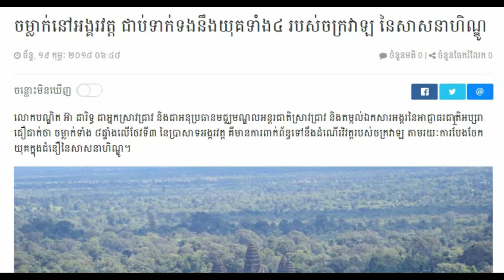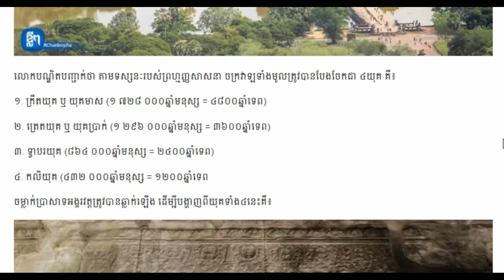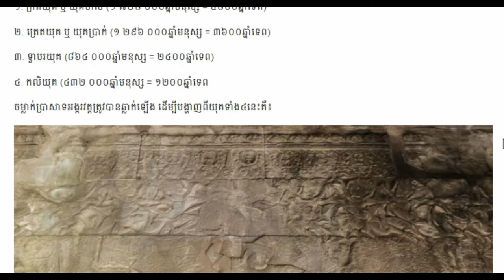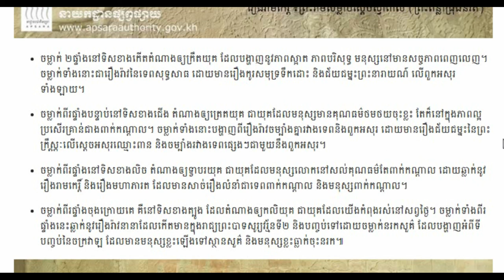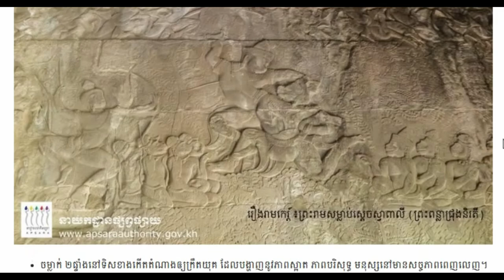Khmer Breaking news, Khmer news 2018 Khmer hot news Cambodia news for you,Share World,